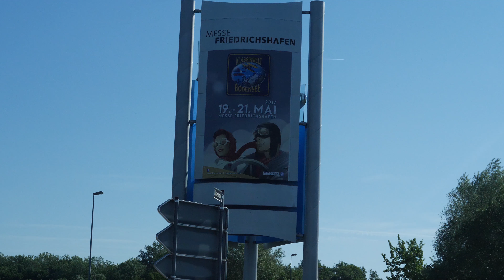Klassikwelt Bodensee 2017